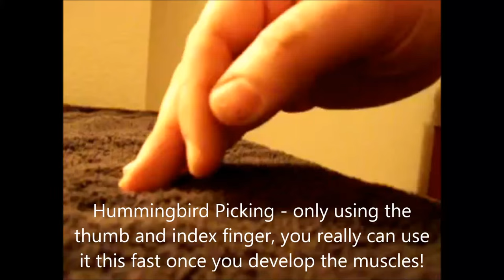Dannyjoe Carter - Hummingbird Picking Technique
I must get 50 emails a week asking about the way I pick so here's a vid showing my "Hummingbird Picking".

With this technique your movements are extremely small but can still be very aggressive sounding. The main focus of fast picking, or picking in general, is to get across the string and back. This technique allows for very minute pick travel which the end result is extremely fast alternate picking.

 Many players, famous and otherwise are convinced that any real picking speed cannot be achieved by movement of the thumb or index finger but rather only the wrist and some, the elbow.
However I'm convinced there is no real right or wrong way to hold the pick or pick fast other than to just do it and put in lots of practice time, but for me this is what has come very natural to me.

 I have taught for many years and have not been able to find one other person other myself that has been able to develop this method of picking, so what ever works for you is great - but this is how I pick. I hope this sheds a little light on this subject -  enjoy and keep practicing Folks :-)

Also for so many who have asked - this clip features my main 1995 Peavey 5150 combo CRANKED really loud! To me this is the best amp in the world. Incredible tone and just overall, nothing better.